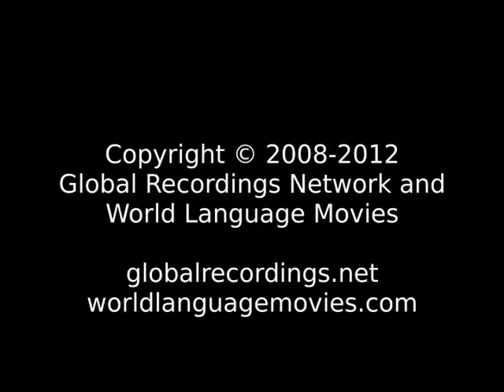Words of Life Nfumte: Bang People/Language Movie Trailer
This is: Words of Life Nfumte: Bang People/Language Movie Trailer c32031 [c32031t]

Other names for this language are: Bang